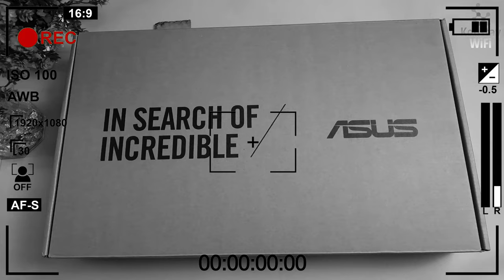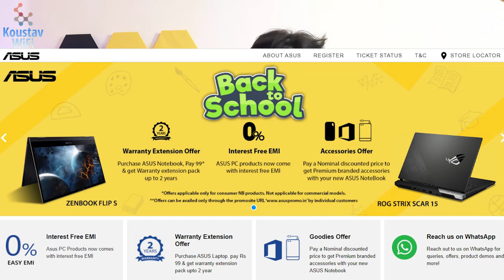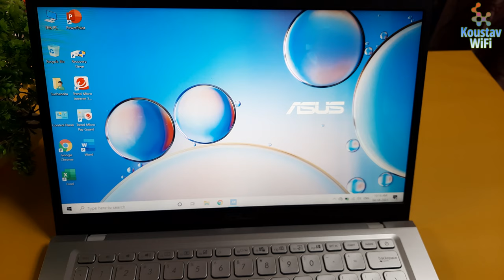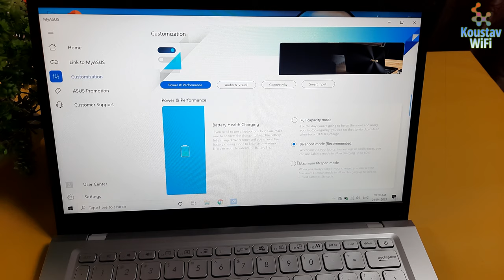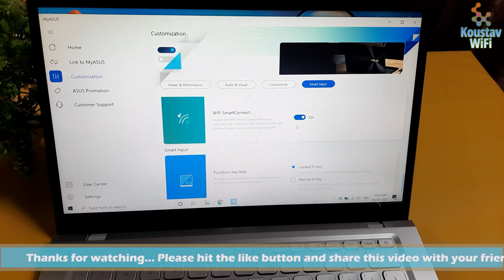ASUS X415JA Laptop Review: 7 Days of Use and Verdict on its Performance as an Office Work Laptop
In this video, we take a closer look at the ASUS X415JA laptop after using it for 7 days as an office work laptop. Overall, we found the performance to be impressive with its Intel Core i3-1005G1 processor and 8GB of RAM. The 14-inch Full HD display is bright and clear, and the battery life is decent. The design is sleek and lightweight, making it easy to carry around. The keyboard is comfortable to type on, and the touchpad is responsive. We were also impressed with the built-in fingerprint sensor for added security. Overall, we recommend the ASUS X415JA for anyone in need of a reliable and affordable office work laptop.
Under 40k Laptop

X415JA-EK092TS:

Best Deals:
Gear Used In This Video: -
My Camera
My Lens
My Mic
My Tripod
My Light
White Umbrella
My Laptop